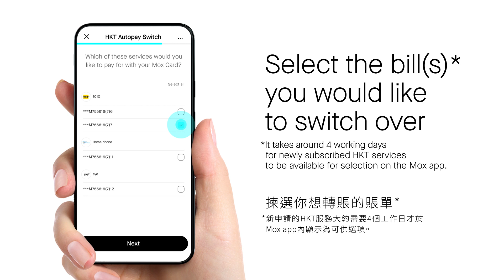極速了解「HKT轉賬易」| Pay your bills with HKT Autopay Switch.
成日都話「HKT轉賬易」*幾易用，因為我哋已經幫你#BreakItDown，無晒複雜嘅手續同步驟，幾個制就將啲賬單轉到用Mox Credit俾錢，找數嘅時候仲賺到5% CashBack💰**！快啲睇吓條片跟住試吓啦！

HKT AutoPay Switch is really easy to use. We’ve removed all the complicated steps and procedures. You can now switch your HKT bills to Mox Credit in the Mox app in just a few taps, allowing you to manage your HKT bill payments in one place and even enjoy 5% CashBack💰 **. Watch the video and try it out!

*HKT會在Mox Credit用戶完成轉入賬單後通知Mox Credit用戶，需時約10天。有關流程的查詢，請致電+852 1000與HKT的熱線聯繫。
受條款及細則約束。CashBack推廣由Mox Bank Limited提供
**推廣期由2021年5月4日至2021年7月31日生效。每位Mox客戶在推廣期内可於指定商戶憑卡作任何合資格交易賺取5% CashBack, 總上限為HKD250及憑卡作任何合資格交易賺取1%無上限CashBack。
優惠受條款及細則約束，請到Mox.com或Mox app查看詳情。

To borrow or not to borrow? Borrow only if you can repay!

* From 4 May, 2021 until 31 July, 2021, each Mox customer can: earn 5% CashBack with any eligible spending from selected merchants, capped at HKD250; and earn 1% Unlimited CashBack with any eligible spending from all other merchants.
**HKT will notify Mox Credit users when their bill payment switch to Mox Credit is complete, which takes around 10 days. For process-related enquiries, please contact HKT’s hotline at +852 1000.